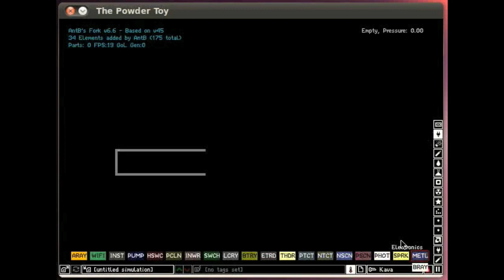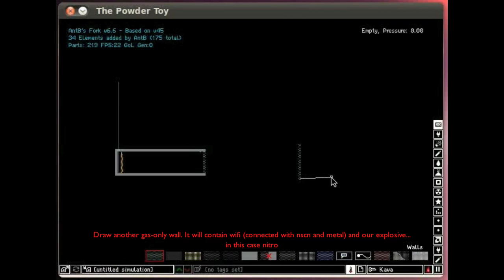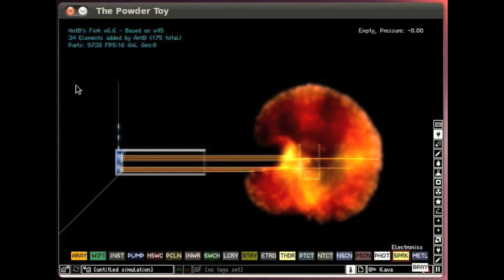Powder Toy Gun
A gun composed of pscn aray and wifi...

It works well on Windows (XP,Vista,2000), on Intel Macs and on all Linux distributions.